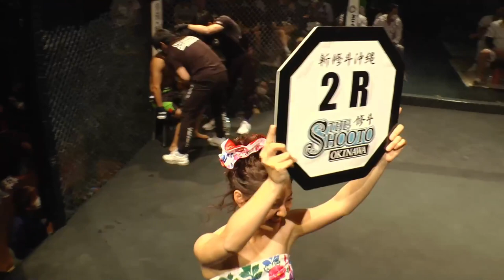Full Fight | 内田 タケル vs. 当真 佳直 / Takeru Uchida vs. Yoshinao Touma - THE SHOOTO OKINAWA vol.4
59.0kg契約 5分2Ｒ
当真 佳直（沖縄/reversal Gym OKINAWA CROSS×LINE）58.9kg
vs
内田 タケル（千葉/パラエストラ松戸）58.4kg